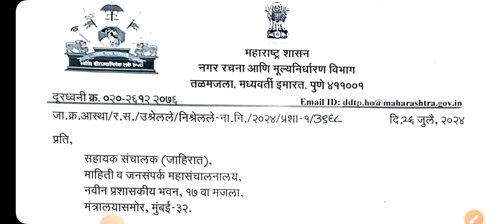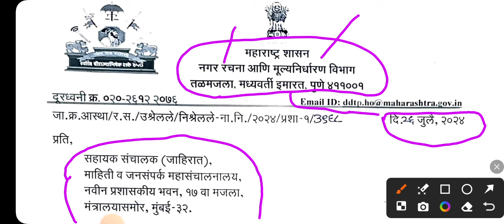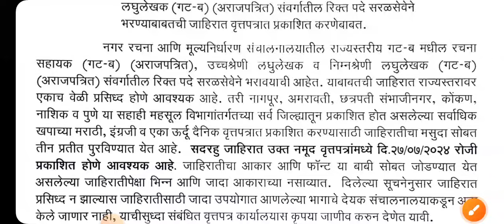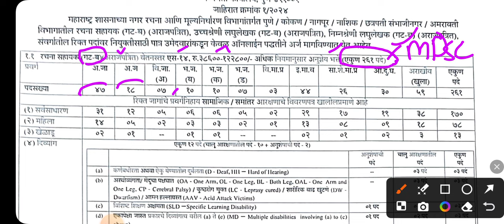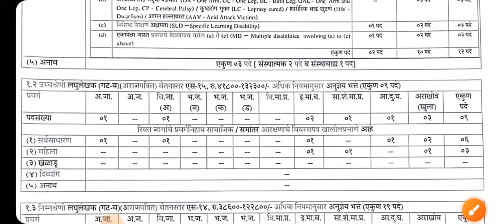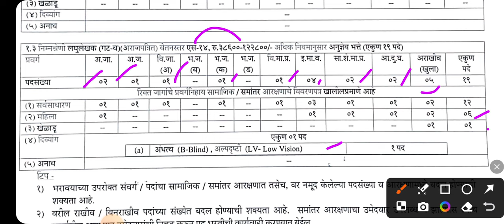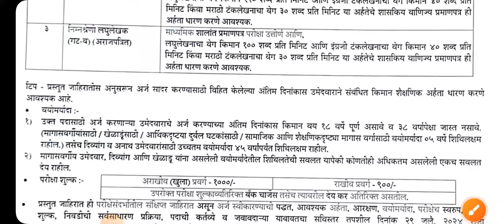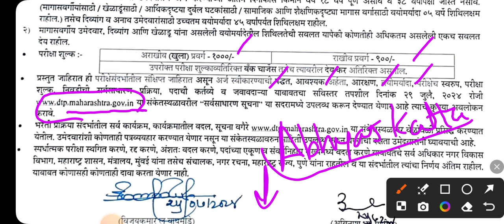नगररचना जाहिरात 2024/Nagarrachna jahirat2024/Saralseva bharti Advertisement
👑स्पर्धापरीक्षेची तयारी करायची आहे ?
आता अभ्यास एकदम सोपा झालाय, Abhyas Katta App वर बॅचला प्रवेश घ्या व योग्य दिशेने abhyas करा.
✨सर्व परिक्षांची तयारी या App वर करता येईल.
✨प्रत्येक विषयांचे Live+Recorded lectures येथे पाहता येईल.
✨सर्व विषयांच्या दर्जेदार नोट्स व सराव पेपर.
✨ अधिकारी मार्गदर्शनात यशस्वी व्हा.
✨लगेच Abhyas Katta App वरील Batch/Course ला प्रवेश घ्या.
✨Multiple Validity उपलब्ध.
✨ प्रवेशाबाबत काही अडचणी/शंका असल्यास 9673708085 वर Wh msg/Call करा.

सरळसेवा_सुपर बॅच
ग्रामसेवक विजयीभव बॅच
मनपा FASTRACK Batch
पोलीस_भरती_स्पेशल बॅच
Combine_Gr_B_C Full Course 2024
शिक्षक_भरती TET कोर्स